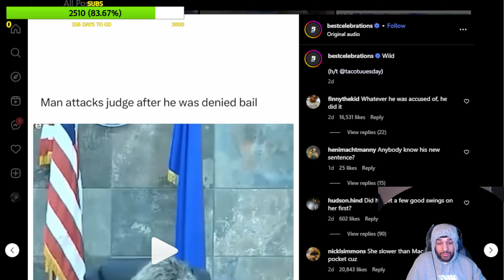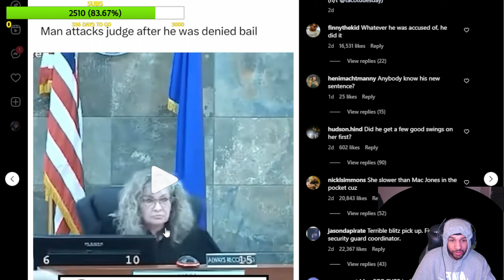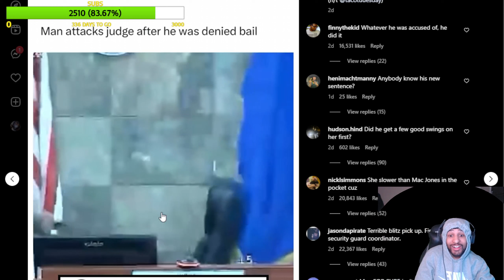Woodie · Lil' Los - N-Visionz of My Hate (REACTION)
in todays video we are reacting to Woodie · Lil' Los - N-Visionz of My Hate  make sure you like comment and subscribe also hit that bell so you know when I post a video comment what video you want me to react to next and if you want me to react to your music make sure it has a music video and hit me on Instagram and make sure you are following my Instagram before you dm me